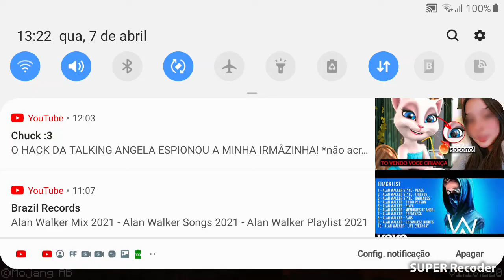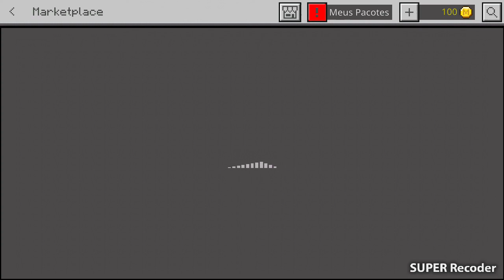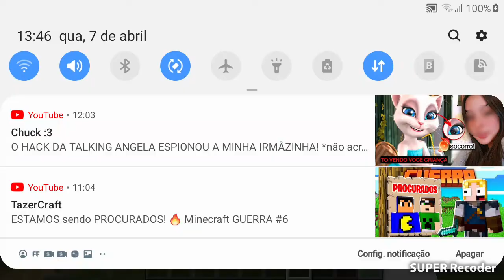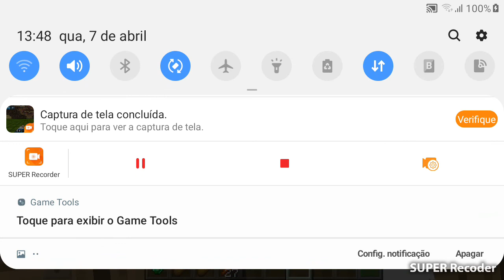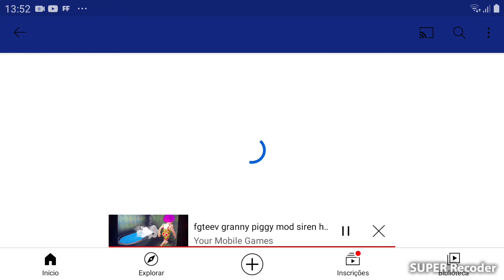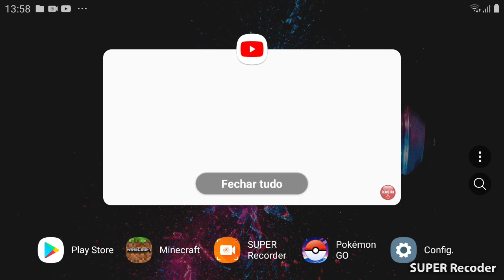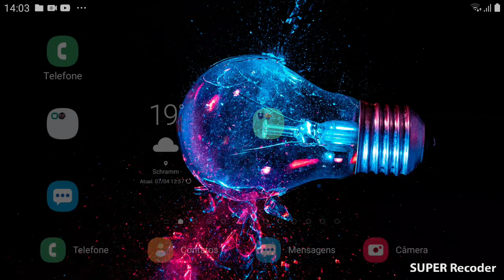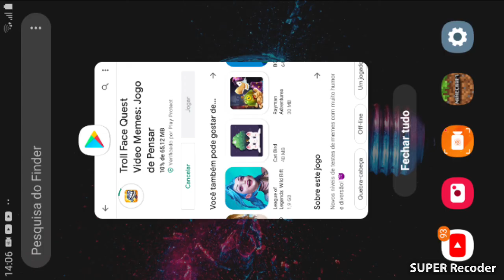7 de abril de 2021